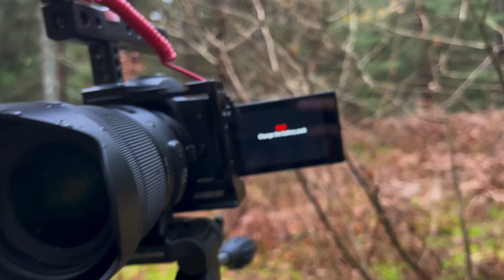WINTER SOLO OVERNIGHT CAMPING IN RAINSTORM - Tarp Tent Shelter, Roasted Snails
Doggo is finally back!
We spent 2 days in the bear country area in beautiful spruce forest. Tested out some gear and One Tigris Scaena tent. We were caught in severe weather outthere with lot of rain. Luckely, my malinois was nice and warm out there. Had snail meal, and lot more. Stay tunned!